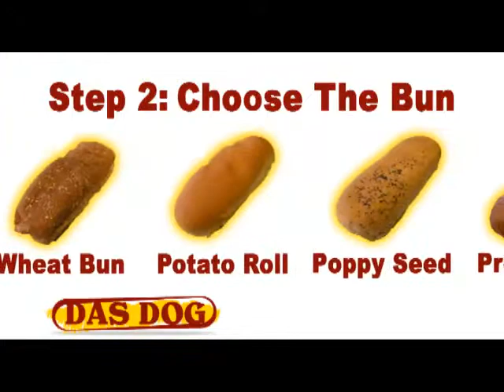Das Dog in Jupiter, FL - LocalDines.com